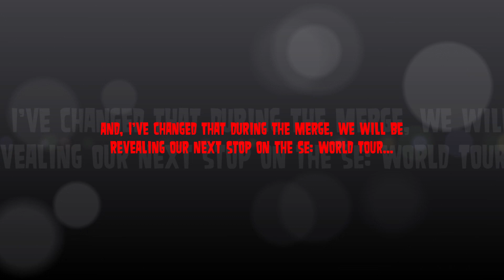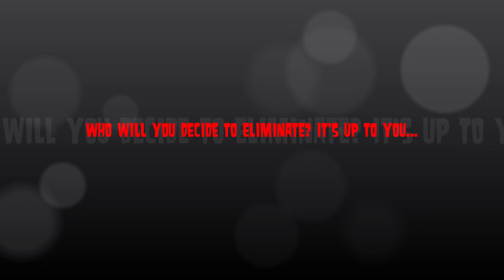Sudden Elimination Season 2 (BB Vs TD) - Episode 22: Vancouver, BC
It will be Merge soon, as BB Vs TD will be changed as a new thing... Find out in 2 episodes from now... But anyways, Next Episode is a Double Elimination, so decide who you want to eliminate...

52nd - JC
51st - Kaycee
50th - Rockstar
49th - Izzy
48th - Tyler
47th - Mike
46th - Dakota
45th - Justin
44th/43rd - James/Samantha
42nd - Kaitlyn
41st - Harold
40th - Paul
39th - Owen
38th - Scottie
37th - Leshawna
36th - Bronte
35th - Swaggy C
34th/33rd - Raven/Bridgette
32nd - Rachel
31st - Sierra
30th - Zoey
29th - Angela
28th - Izzy
27th - Lindsay
26th - ???

Team Big Brother:
Nicole
Cameron
Brett
Gwen
Ezekiel
Duncan
Cody
Paulie
Geoff
Alejandro
Mark

Team Total Drama:
Paul
Natalie
Bayleigh
Faysal
Victor
Dane
Noah
Heather
Courtney
Trent

We're 1 Episode away from Merge, Believing that next episode determines a Debuter + 2 more campers gone...

Deadline - May 7th - 12:29 PM EST

From now, every video for Sudden Elimination will be uploaded at 1 PM EST, Due to I wanting to upload it earlier, and hoping that everyone can be able to see it at that time...